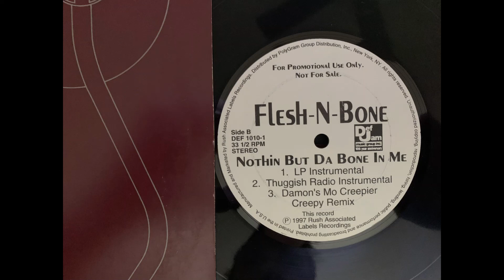(4. FLESH-N-BONE - NOTHIN BUT DA BONE IN ME - THUGGISH RADIO INSTRUMENTAL) Eazy-E THUGS-N-HARMONY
Flesh-N-Bone ‎– Nothin But Da Bone In Me
Label:
Def Jam Recordings ‎– DEF 1010-1
Format:
Vinyl, 12", 33 ⅓ RPM, Promo
Country:
US
Released:
1997
Genre:
Hip Hop
Style:
Thug Rap, Gangsta

Tracklist
A1 Nothin But Da Bone In Me (Clean LP Version)
A2 Nothin But Da Bone In Me (Thuggish Radio Mix)
B1 Nothin But Da Bone In Me (LP Instrumental)
B2 Nothin But Da Bone In Me (Thuggish Radio Instrumental)
B3 Nothin But Da Bone In Me (Damon's Mo Creepier Creepy Remix)